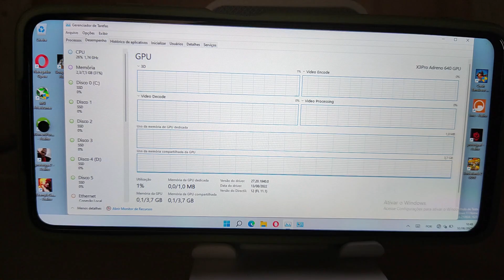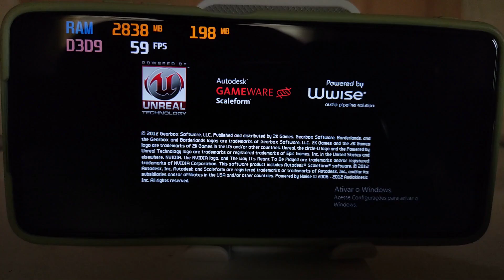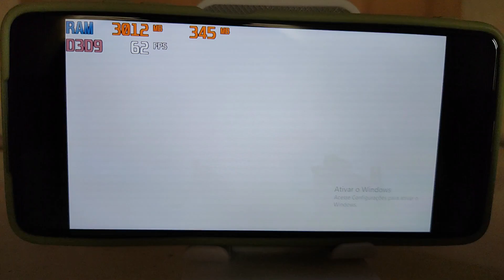WINDOWS 11 ARM POCO X3 PRO Teste Borderlands 2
📍 Videos Importantes 📍
Currently supported list of Devices:

Snapdragon 720G devices:

Snapdragon 720G QRD (qrd6250)

Currently supported list of Snapdragon 835 devices:

OnePlus 5 (cheeseburger)

OnePlus 5T (dumpling)

Xiaomi Mi 6 (sagit)

Motorola Moto Z2 Force (nash)

LG V30 (joan)

Currently supported list of Snapdragon 845 devices:

OnePlus 6 (enchilada)

OnePlus 6T (fajita)

Xiaomi Mix 3 (perseus)

Xiaomi PocoPhone F1 (beryllium)

Meizu 16th (m1882)

Meizu 16th Plus (m1892)

Smartisan R1 (trident)

BlackShark One (skr-a0)

OPPO Find X (pafm00)

Xiaomi Mix 2S (polaris)

LG G7 (judyln)

Samsung Galaxy S9+ (star2qltechn)

Xiaomi Mi 7 (dipper-old)

Xiaomi Mi 8 (dipper)

Nubia X (nx616j)

Nokia 9 PureView (olympic)

ASUS ZenFone 5Z (draco)

Vivo NEX Dual Display (pd1821)

ayn odin handheld (ayn-odin)

ZTE Axon 9 Pro (akershus)

Xiaomi MI 8 UD (equuleus)

Currently supported list of Snapdragon 855 devices:

Redmi K20 Pro (raphael)

Poco X3 Pro (vayu)

Xiaomi Mix 3 5G (andromeda)

OnePlus 7 Pro (guacamole)

OnePlus 7 (guacamoleb)

Xiaomi Mi Pad 5 (nabu) Xiaomi Mi 9 (cepheus)
📱 Meu dispositivo 📱
➥ Nome: Poco X3 Pro
➥ Processador: Snapdragon 860
➥ GPU: Adreno 640
➥ Memória RAM: 8 GB LPDDR4X
➥ Armazenamento: 256 GB
➥ Swap: 4GB de RAM com 100% de prioridade

00:00 Inicio e Gerenciador de Tarefas X3Pro
01:10 Teste Game Borderlands 2